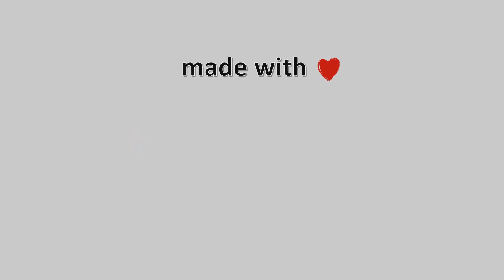🌄 09-Οκτωβρίου-2023, Κάμερα Χαϊδαρίου Timelapse, Timelapses.gr 🇬🇷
Θέα το λεκανοπέδιο Αττικής.Φιλοξενία: Χρήστος Παπασούλης\ 🇬🇷 \ 🔔 Εγγραφή Στο Κανάλι 🌅 Ηλιοβασίλεμα στην Ελλάδα \ ❄️ Χιονισμένη Ελλάδα \ 🌈 Χρωματιστός Ουρανός 🎥 Camera host Bensound.com - Inspire\⚙️ Για το βίντεο αυτό χρησιμοποιήθηκαν 1441 Φωτογραφίες\⌛ Χρόνος Επεξεργασίας: 13 λεπτά, 55 δευτερόλεπτα\Timelapse Generated \Facebook \greece